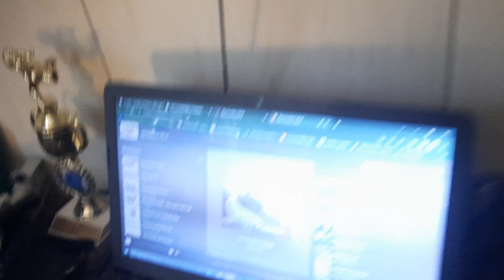Northwest Michigan Required Monthly Test on WMKC